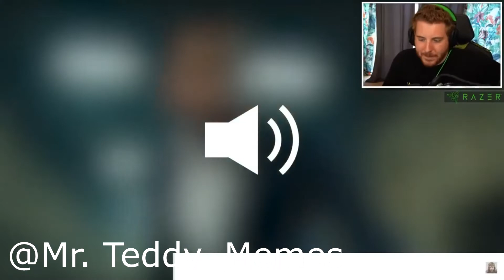Unge schafft volle Punktzahl Meme